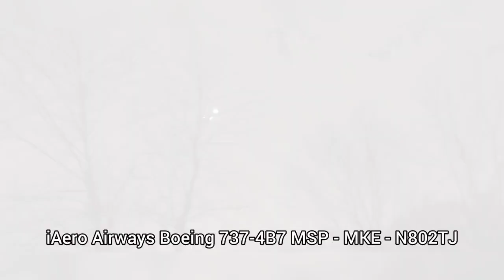Planespotting at my house #28 11/30/22